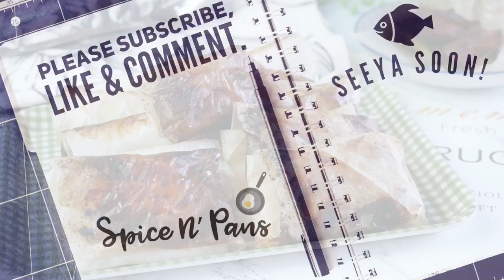BEST EVER Paper Wrapped Chicken 纸包鸡 Super Easy Chinese Chicken Recipe • Chee Pow Gai • Asian Chicken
If this is the first time you have ever seen paper wrapped chicken, you must be thinking that Chinese are weird. Haha. Actually there's a reason why the chicken is wrapped in the chicken before we cook it. It's to seal the juice of the meat in so that your chicken will remain juicy and yummy. You gotta try Roland's paper wrapped chicken. It's 100 times better than the most famous paper wrapped chicken in Singapore. No joke.

See the ingredient list below for your easy reference.

We would like to give special thanks to Greenpan for letting us try out their high quality non-stick Dutch Oven Pot in the video. If you like to buy them, you can go to any of the major departmental stores in Singapore such as Isetan, Robinsons, Takashimaya, BHG, OG, Metro or Tangs. These two brands are also available in most major departmental stores in Malaysia.

Hope you can recreate this yummy dish in the comfort of your home. Thanks for dropping by our channel.

xoxo
Jamie
on behalf of Spice N’ Pans

Marinate chicken with these ingredients first:
2 pieces of chicken thigh meat (520g in total)
A few dashes of white pepper
2 tablespoons of oyster sauce
2 tablespoons of light soy sauce
2 tablespoons of fresh ginger juice
1 tablespoon of concentrated chicken stock
2 cloves of grated garlic
2 pieces of spring onion (stem only)
1 teaspoon of sugar

Other ingredients and stuff you'll need
A few stalks of spring onion
Baking paper

GreenPan Dutch Oven